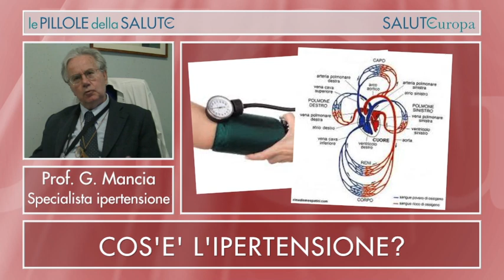Cos'è l'ipertensione?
Cos'è l'ìpertensione? Da cosa è caratterizzata e come ci si accorge di essere ipertesi? Essere ipertesi vuol dire vivere in una condizione tale per cui il sistema circolatorio si logora più velocemente. Ce ne parla il professor Giuseppe Mancia.